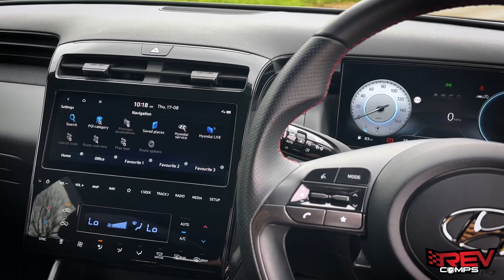WIN THIS 2021 HYUNDAI TUCSON N LINE + £1000